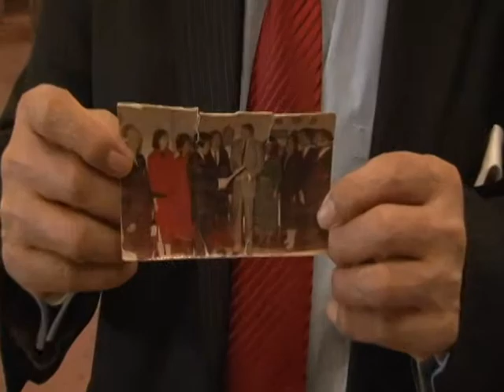아시안계, 공화당과 멀어져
지난 대선패배이후 공화당의 소수계 끌어안기 노력, 프라임뉴스에서도 이미 여러차례 보도해드렸습니다만, LA 타임즈도 역시 아시안 유권자들로 인한 공화당의 갈등을 조명했습니다. 키 보팅 그룹으로 분류된 아시안 유권자들, 각 당을 지지하는 한인 인사들의 의견을 모아봤습니다.